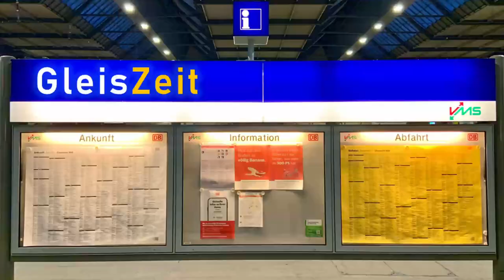Citybahn C14 nach Mittweida und RB45 aus Elsterwerda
Citybahn C14 von Chemnitz nach Mittweida und Regionalbahn RB45 aus Elsterwerda nach Chemnitz Hbf, aufgenommen am Bahnübergang BÜ 63,4 Glösaer Straße in Chemnitz.

Willkommen zur GleisZeit - alle Themen rund um die Eisenbahn im Erzgebirge und ganz Sachsen!